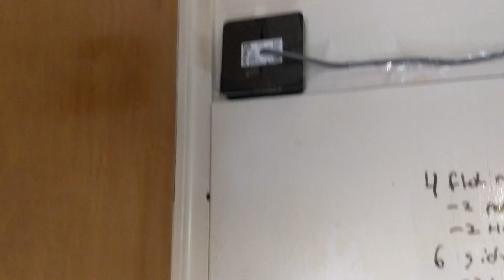RFID Door Lock with HID Cards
Sorry about the poor narration of this video. This is a quick video that I made because I wanted to document this before I leave college for the year.

**My arm and hand look really weird in the thumbnail, I know**